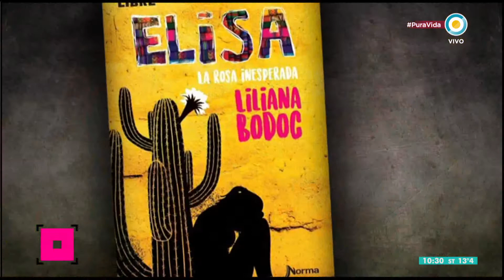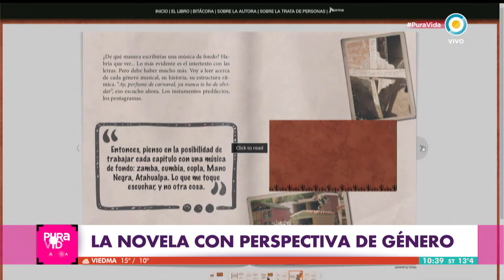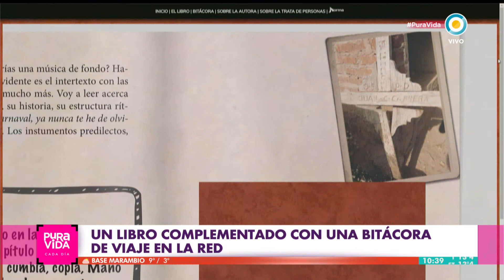Liliana Bodoc en Pura Vida, Cada Día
Nos visita Liliana Bodoc, escritora y poeta argentina que se especializa en literatura juvenil y fantástica. Con su trilogía “La saga de los confines” se mostró como la renovadora argentina en el género de la épica y la literatura fantástica. Ganó la distinción White Ravens y fue nominada en dos oportunidades al premio Hans Christian Andersen. En 2014 ganó el Premio Konex de Platino.​
En su última novela, “Elisa, la rosa inesperada” narra una historia vinculada al tema de la trata y la violencia sexual. Para escribirlo, Bodoc hizo un viaje por el norte de la Argentina y el resultado es este texto publicado por Norma.

Programa de PuraVida emitido el 10 de agosto de 2017.